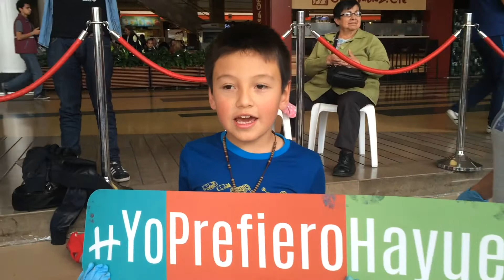Segunda versión Gran Taller de la Llanta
Estos fueron algunos de los mejores momentos que vivimos junto a ustedes el pasado 28 de marzo en la segunda versión del gran taller de la llanta en la que participaron todos los integrantes de la FamiliaHayuelos.